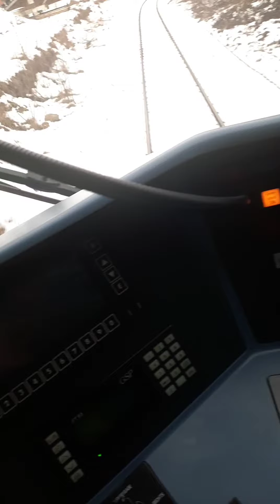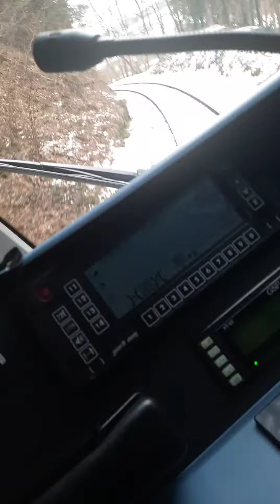17. Februar 2023(1)